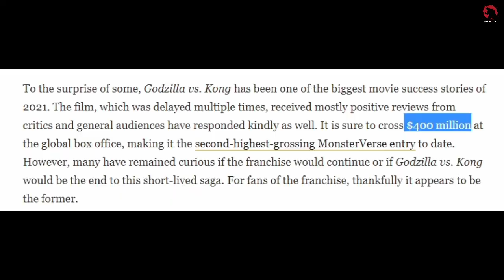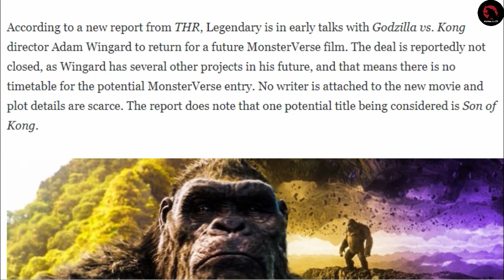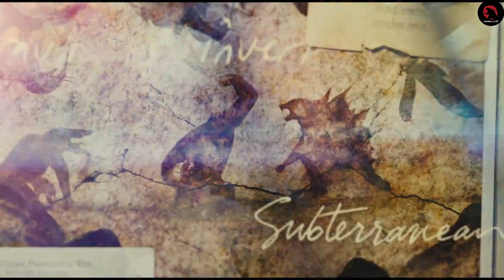MONSTERVERSE BAKALAN DILANJUT? | Son Of Kong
Kabar terbaru perihal kelanjutan dari film2 Monsterverse,
berita ini didapat dari sebuah wawancara oleh THR kepada sang sutradara film Godzilla vs Kong yaitu Adam Wingard, namun kepastian dari benar tidaknya film tsb akan terealisasi masih simpang siur,,dan berikut penjelasannya

Thank you to | Google | Youtube | Wikipedia | All websites that we use for our video reference | especially the subscribers who have supported this channel